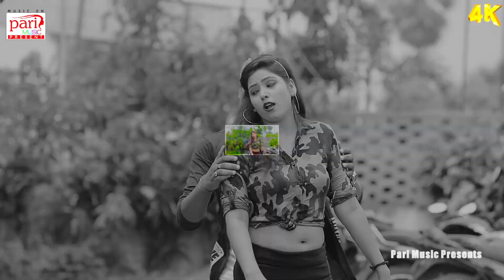Singh Naku | छौड़ी हमरा में दम हई Anjani Singh |Bhojpuri song 2020 Pari music presen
Album: Chhuri Hamara Mein Dam hai
Singers: Vipin Singh v Anjani Singh
Lyrics: Satish Yadav
Arranger/Programmer: Albela ji

Production House: Pari Music Present imamganj
Producer: Balkeshar Albela
Video Director: Samar Singh
My Youtube Gears / devices & equipements
1. My DSLR Camera
2. My Microphone
3. My Studio Lights
4. My Laptop
5 . My Tripod
6 . Vlog Camera
7 . My Smartphone
8 .My Studio Green screen
9. Studio wallpaper
Category
Science & Music

This is The official YouTube Channel of # palvi intertainment The Leading Bhojpuri Music Record Label from India. We Offer songs and music from popular Bhojpuri A0lbums and Movies. All the latest Tracks of Famous Bhojpuri Artists Such as . . . . . .
Category

रिकॉर्डिंग अलबेला स्टूडियो पाकरडीह इमामगंज मो

संगीत बालकेशर जी अलबेला

म्यूसिक

मार्केटिंग मैनेजर अनिल अलबेला

मिक्ससिंग का जनकारी के लिए सम्पर्क करे मो 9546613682/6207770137
प्रोडूयशर समर सिंह गुना जी
Hii

Category
Music